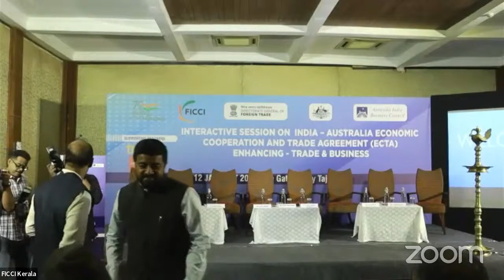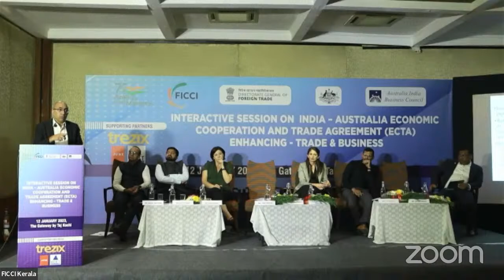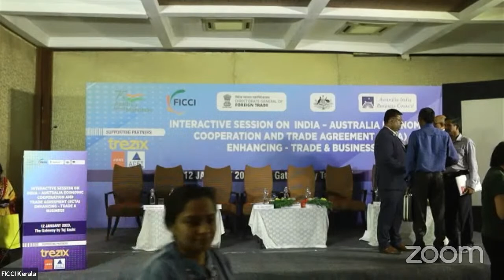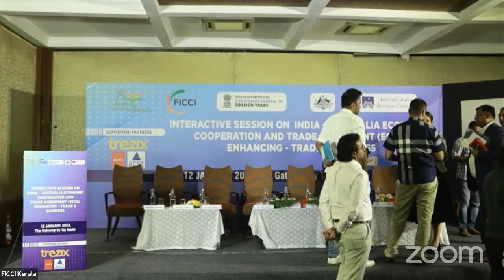India –Australia Economic Cooperation and Trade Agreement (IAECTA) Enhancing -Trade & Business